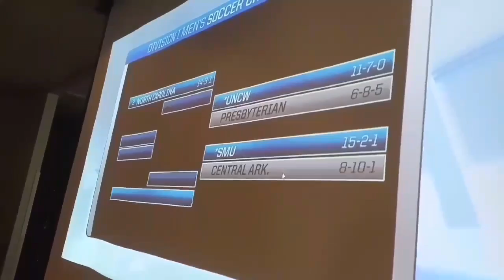UNCW men's soccer: NCAA Selection Show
The Seahawks find out if they made the NCAA Tournament on Nov. 13, 2017.